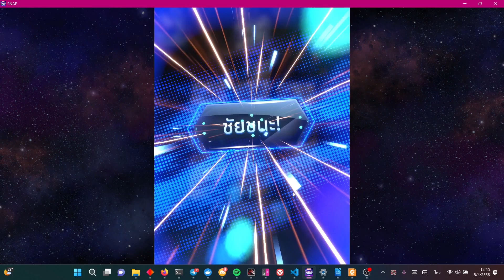Marvel Snap № 88 - (long version) Win 8 cubes with Heimdall